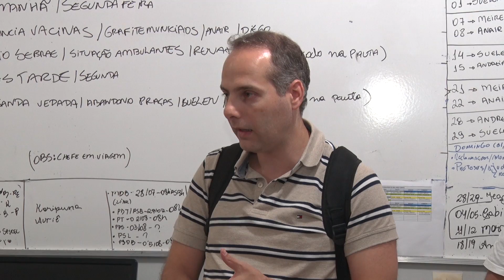Representantes da Campus Party visitam os estúdios da SIC TV Rondônia